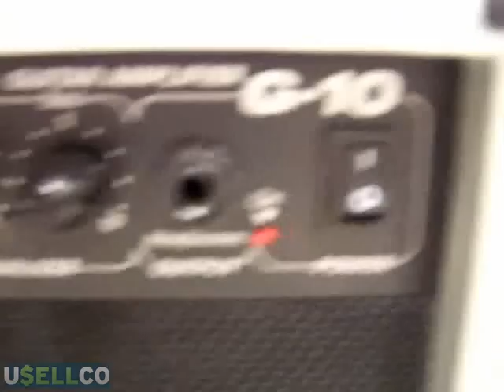Usellco - Esteban G-10 Guitar Amplifier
Esteban G-10 Guitar Amplifier